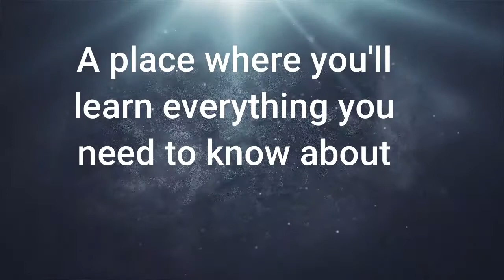GRAPHIC DESIGNS CHANNEL TRAILER VIDEO - LN MULTIMEDIA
Welcome to LN MULTIMEDIA, a channel aimed at giving you the best of graphic design tutorials , video editing, film making , vlogs and lifestyle, skits, short movies and much more.

My name is Lawrence Ngano and i'm your host and tutor
JOIN OUR WHATSAPP GROUP FOR INDEPTH TUTORIALS